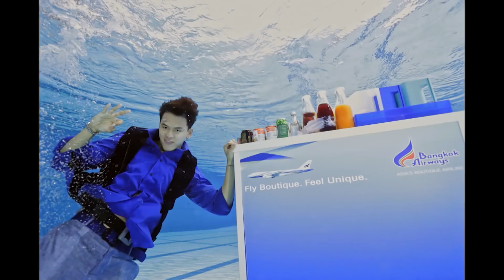ทีม International Gangster | The Face Men Thailand season 2 EP.6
กลับมาแล้วจ้า! กับ The Face Men Thailand season 2 กับเมนเทอร์หน้าใหม่ โทนี่ รากแก่น และบทบาทใหม่ของ เมนเทอร์ลูกเกด ที่ครั้งเธอกลับมาอัพเลเวลให้กับตัวเองจนกลายเป็น Master Mentor ความดราม่าจะล้นจอขนาดไหน ติดตามค่า^^

รายการเรียลลิตี้โชว์สุดแซ่บที่มีแต่ดราม่าจนล้นจอ กับการกลับมาอีกครั้งของราบการ The Face Men Thailand ซีซั่น 2 !! กับการเฟ้นหาสุดยอดนายแบบคนที่ 2 ของเมืองไทย ซึ่งมาครั้งนี้นอกจากจะเป็นการต้อนรับเมนเทอร์หน้าใหม่อย่าง โทนี่ รากแก่น แล้ว เมนเทอร์ลูกเกดยังได้อัพเลเวลเป็น Master Mentor  ที่พร้อมฟาดให้เวทีนี้ลุกเป็นไฟ!!